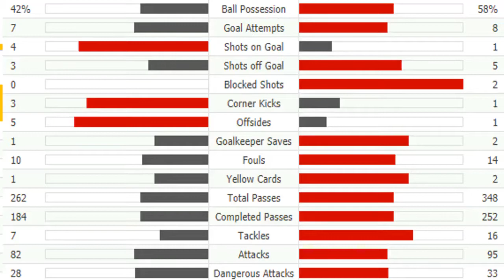Algeria vs Guinea 3 - 0 Highlights & All Goals AFCON 2019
Algeria will face either Ivory Coast or Mali in the Africa Cup of Nations last eight after seeing off Guinea in comfortable fashion